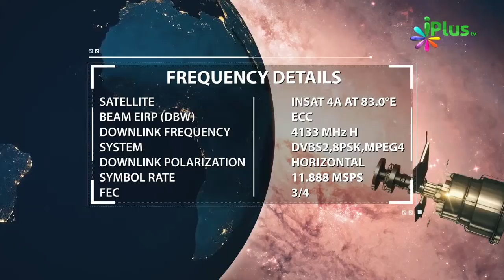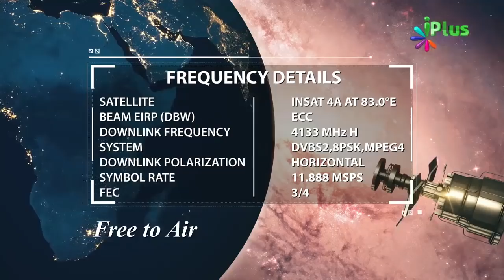Barkat Mein Rukawat Ki Bahot Badi Wajah Kya Hai By Shaikh Nooruddin Umeri - iPlus TV